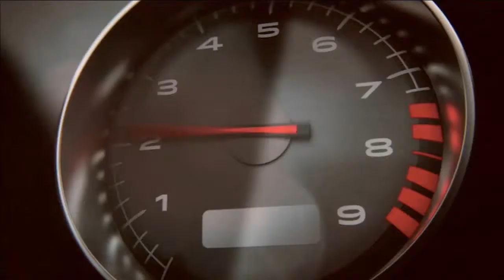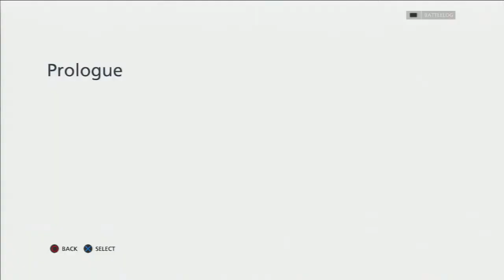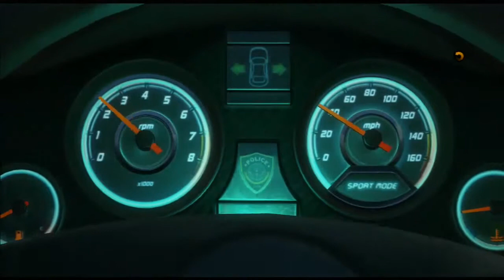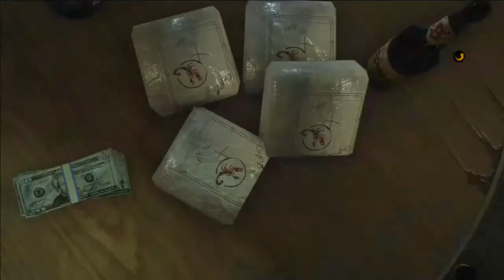RELEASE DAY! Live Commentary - Kev plays Battlefield Hardline PS3 19th Mar 2015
I play Battlefield Hardline single player campaign on release day!